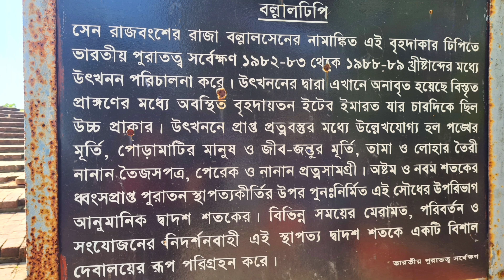Mayapur sightseeing 2024 | মায়াপুরের সাইটসিন | Mayapur tourist places | Mayapur tourist spot